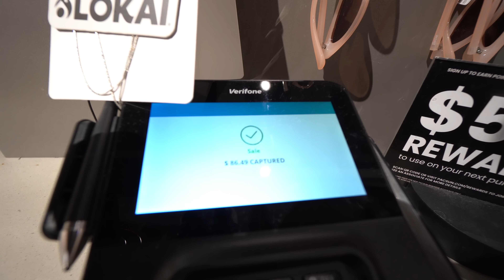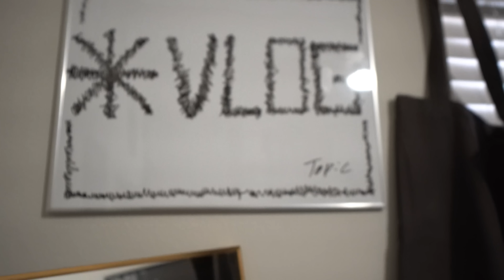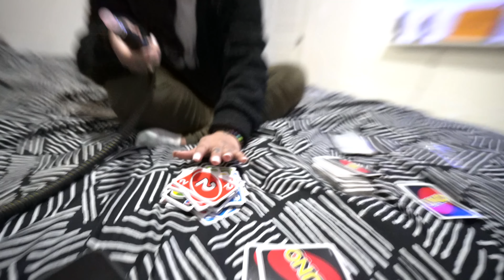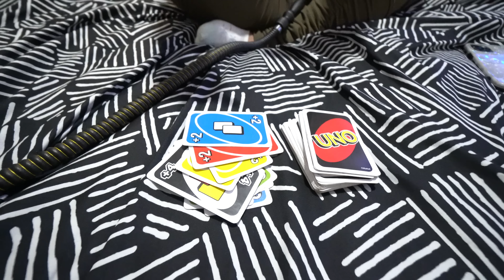I Came Back To Houston & She Did The UNEXPECTED!